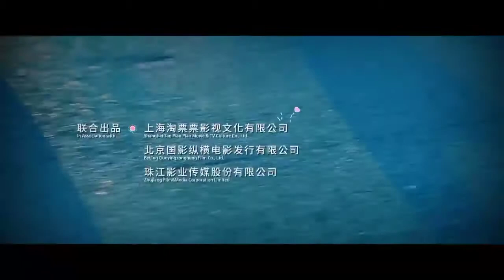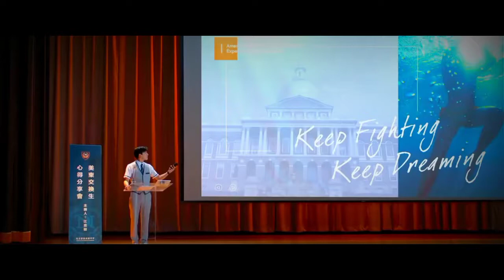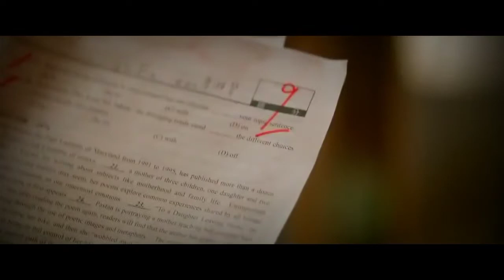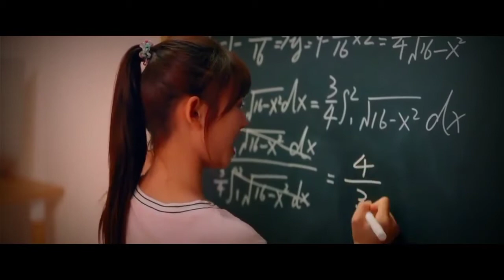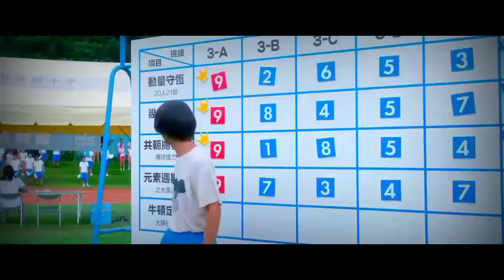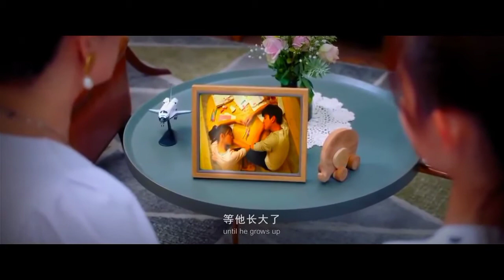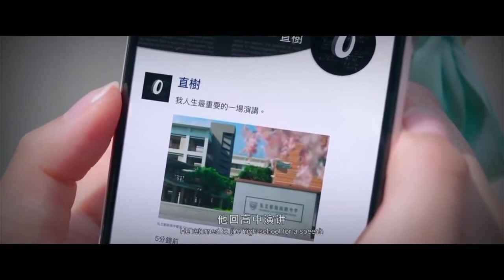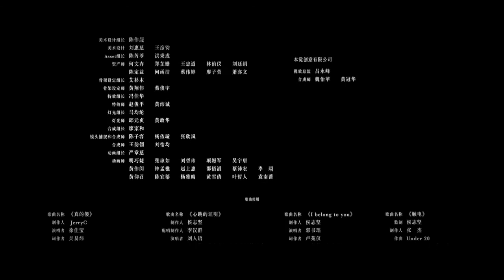FALL IN LOVE FULL MOVIE (ENGLISH SUB)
FALL IN LOVE FULL HD (ENGLISH SUB)